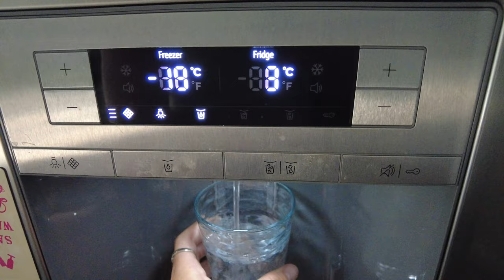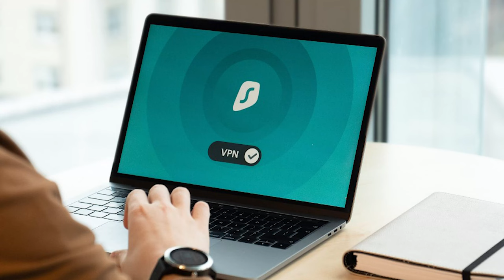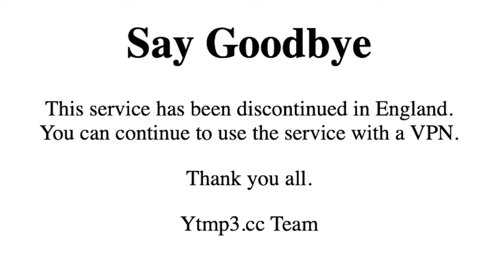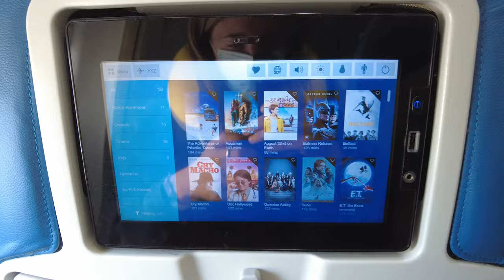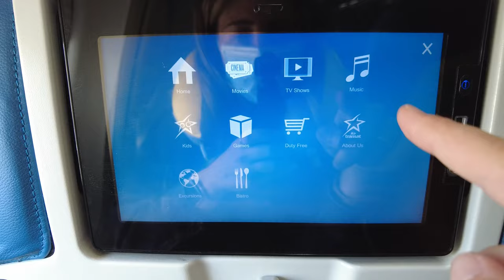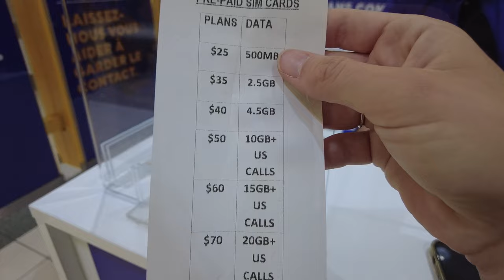My First Time Travelling To Canada 🇨🇦 Airport Vlog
After a brief return home to the UK from my 6-week backpacking trip around Europe, I'm off again ✈️ This time, to Toronto, Canada, my first ever time ever in the country 🇨🇦 Two of my friends Courtney and Jamie (from my New Zealand working holiday visa nearly SIX years ago) are getting married and so the whole NZ crew are back together to take Toronto by storm.